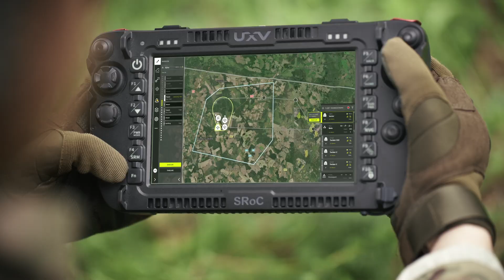Mosaic UXS - The Unmanned Layer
Introducing MOSAIC UXS, the cutting-edge mission software transforming unmanned operations across land, sea, and air. Built for today’s and tomorrow’s challenges, this fully integrated platform powers multi-domain command and control with unmatched precision and scalability.

🚀 Key capabilities of MOSAIC UXS:

✅ 360° Interconnectivity: Interfaces with all kinds of information management systems and sensors, ensuring on-demand data availability.
✅ Data Consolidation: Combines data flows from diverse sensors, sources and systems to provide unified operational awareness.
✅ AI-Powered Mission Intelligence: Enables mission planning & execution including optimized mission component positioning and real-time adjustment.
✅ Swarm Operations: Orchestrates individual vehicle autonomy to complete specified tasks within coordinated operations.
✅ Digital Situational Awareness: Creates a digitally visible area including terrain, elevation, points of interest and electromagnetic signals.
✅ Scalable Operations: Scales from smartphone-operated frontline and first responder units to multi-screen command and control centers.
✅ Open, Modular System: Interfaces for third-party unmanned systems, including non-ISR, as well as plug & play command and control system integration.

MOSAIC UXS is designed to provide comprehensive situational awareness while reducing the cognitive load for operators across all mission types and scales.

By fusing sensor intelligence, advanced AI, and universal scalability, MOSAIC UXS orchestrates missions like never before—enhancing decision-making, coordination, and tactical dominance at every layer.

Plan. Connect. Orchestrate.